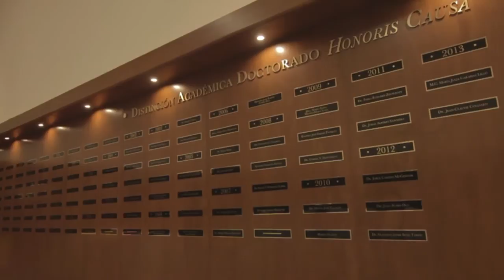Teatro Universitario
Este recinto tiene como objetivo ofrecer espacios innovadores capaces de albergar distintos eventos que difundan el conocimiento, las artes y la cultura a través de sus distintas expresiones; el Teatro Universitario cuenta con 648 butacas en la sala principal, un lobby, la Sala de Ensayos, la Sala de Duela, Sala Elite y camerinos, que permiten el desarrollo de eventos artísticos de alto impacto para los universitarios y la comunidad nuevoleonesa.